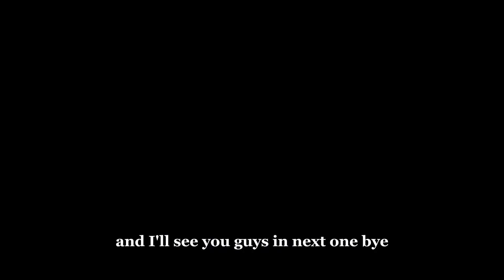STOP TRYING SO HARD .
Bro I remember when I was starting out and would try 10 different  things in a day and eventually burn out , in this video I go through how you can prevent this .